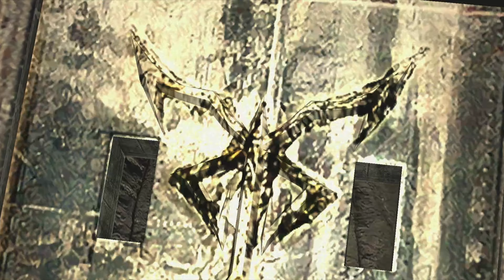Resident Evil 4)Xbox One S)4k60p)Part3